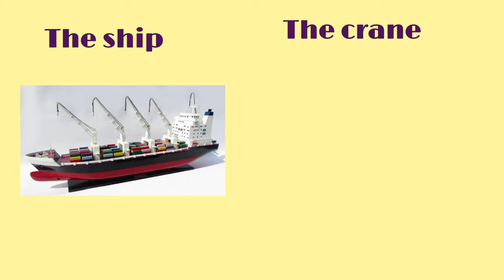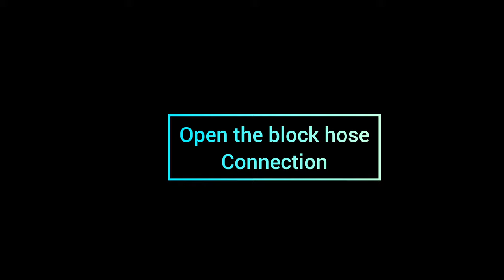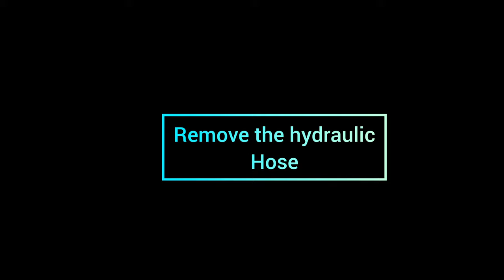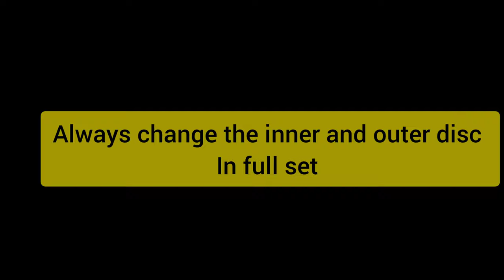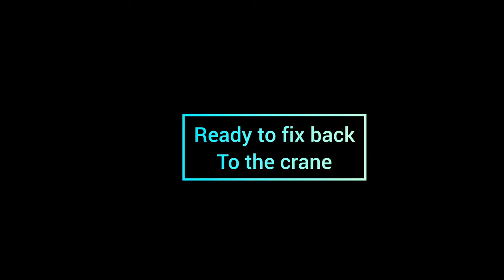ship cargo crane # crane brake assembly# brake assembly overhauling# ship crane maintenance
ship cargo crane , brake assembly overhauling